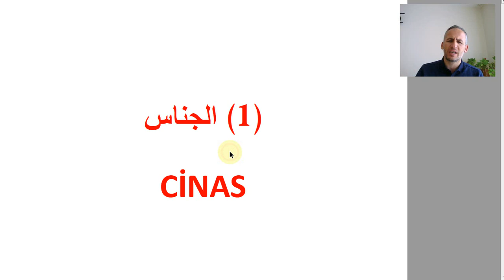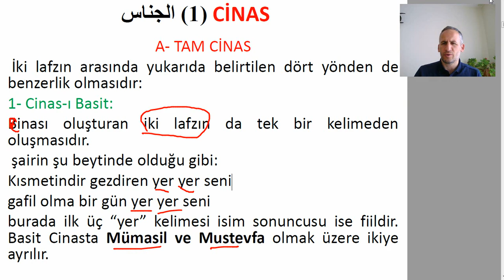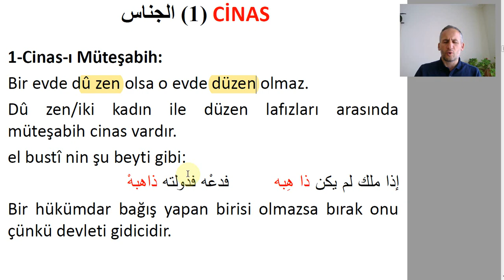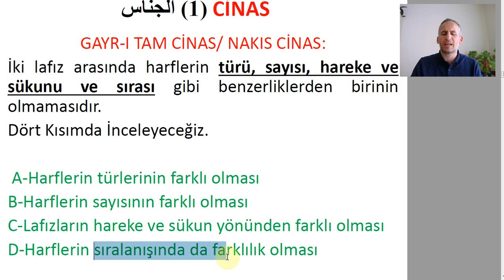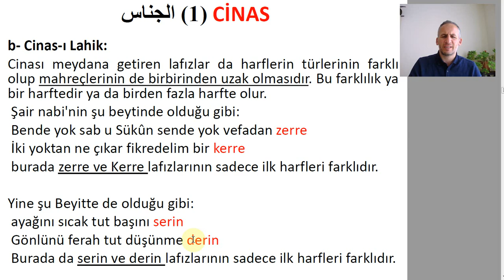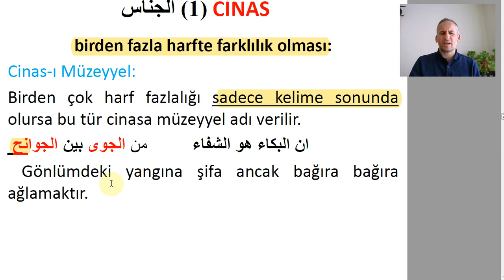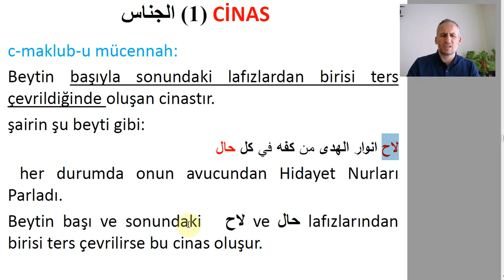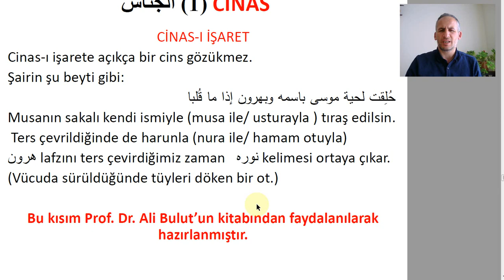BELAGAT, Cinas, Türkçe